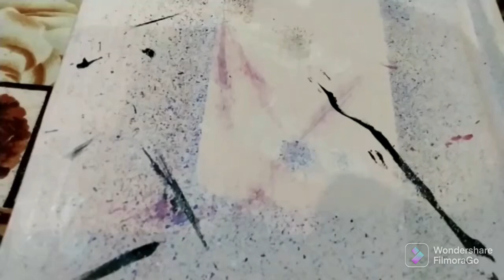Mobile Phone Back Plate Painting || Amazing work || By Niya Arts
Hello Guys,

Welcome to my Video Please Watch till end and

Painting By: Neelam
Camera and Editing By : JATIN

By By.